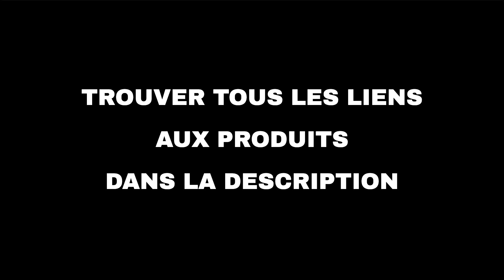Les 10 meilleures offres "Maison et famille d'Amazon" aujourd'hui (06-05-2022)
⚠️ ATTENTION!
1. Si vous regardez cette vidéo trop tard, les promotions peuvent avoir expiré et les produits retirés : activez les notifications et soyez rapide.
2. Soutenez mon travail : Utilisez les liens ci-dessous et je pourrais recevoir une petite commission.
3. "Aujourd'hui" signifie le 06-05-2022. Vous n'êtes pas le bon jour?

🛍 PRODUITS ET LIENS
🔗 01 - MOMMED Tirelire Electronique, Numérique...
🔗 02 - Roqueen 25 Pièces Roses Artificielles F...
🔗 03 - Tapis de Porte Paillasson d'Entree Inte...
🔗 04 - Deconovo Paire de rideaux occultants av...
🔗 05 - Bedsure Drap Housse 90x190 Enfant - Dra...
🔗 06 - Gaming Produits Krom, Ozone, Nox et Dri...
🔗 07 - GERUIKE Succion Douche Etagère Montage ...
🔗 08 - MOHAP Housse de Couette 200x200cm + Tai...
🔗 09 - BELSVOR 2PCS Etagère Douche, Lot de 2 E...
🔗 10 - NOKLEAD Réveil de Voyage Mini Horloge N...